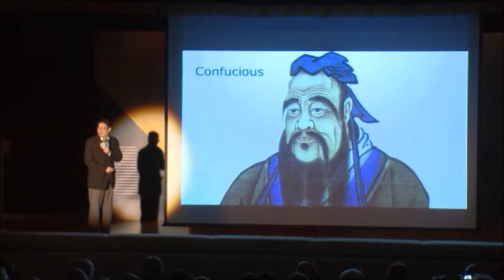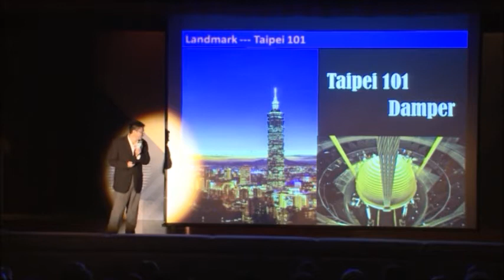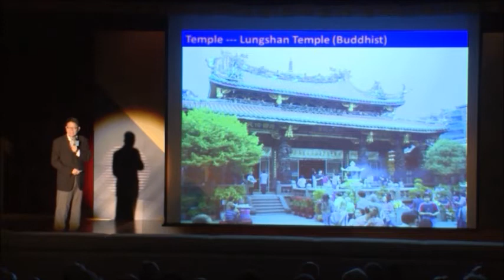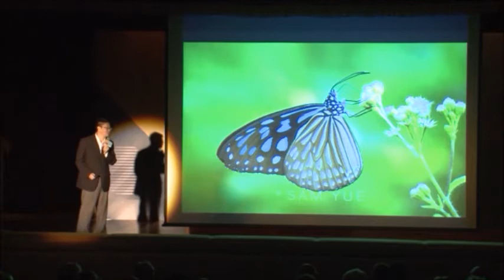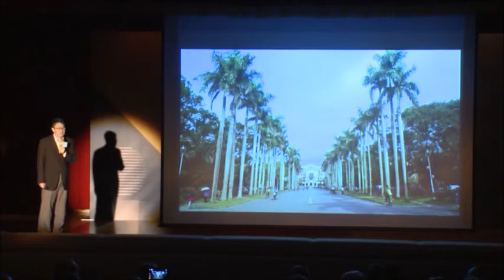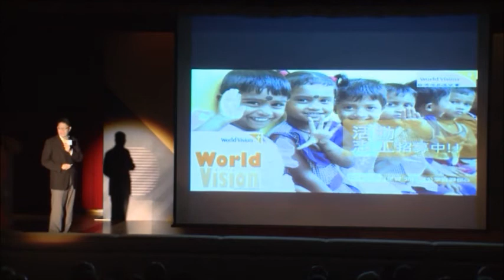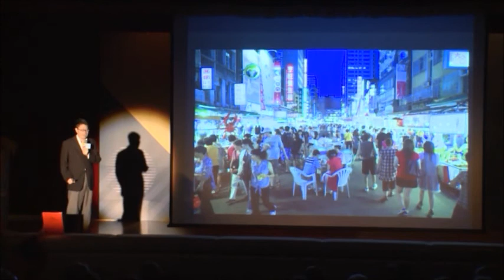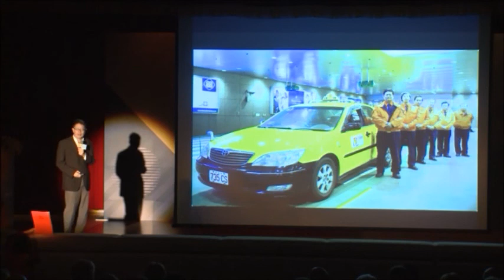Beautiful Taiwan ~ Speech of Harrison Lee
李新猷老師於台北圓山大飯店演講紀錄